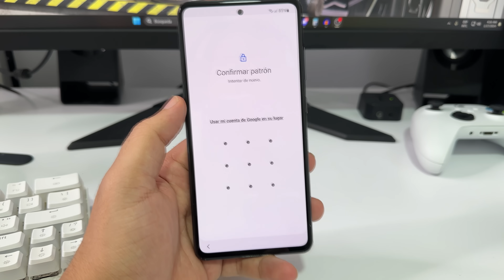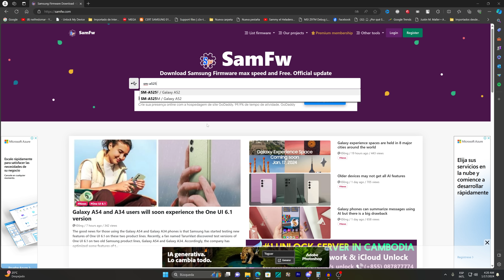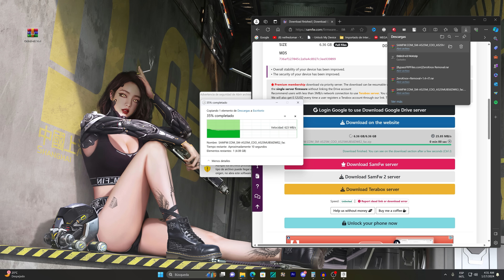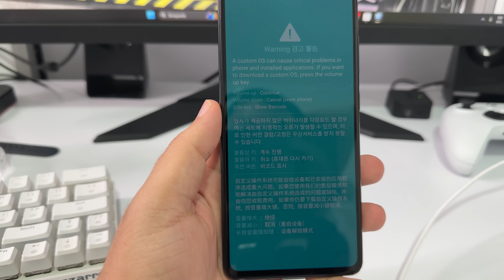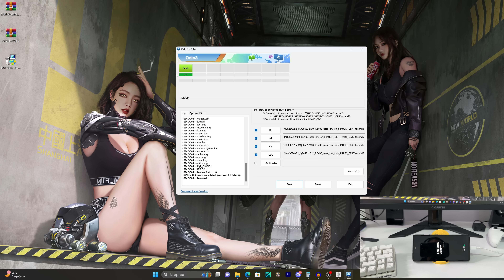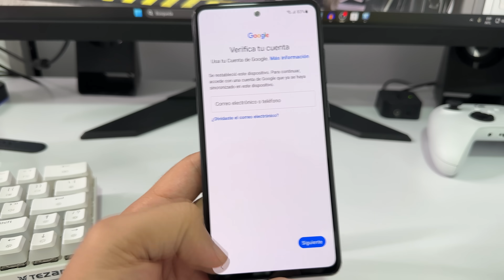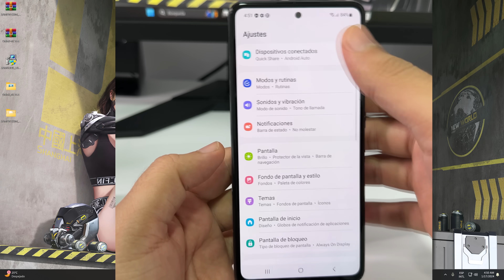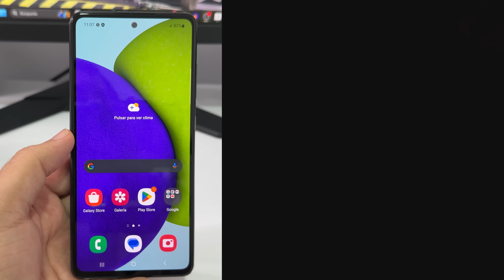como eliminar cuenta de google en cualquier samsung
[NO PC] Descarga gratis el estado del video de WhatsApp
[Free Tral] Limpia fotos y contactos duplicados con un solo clic